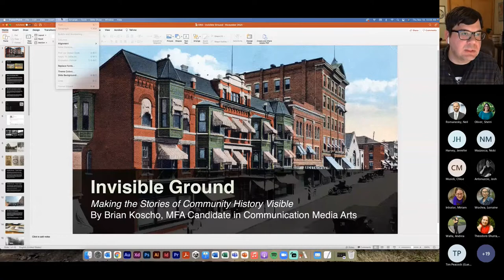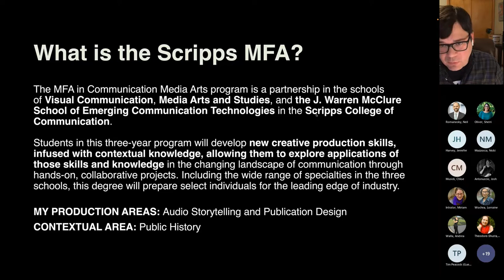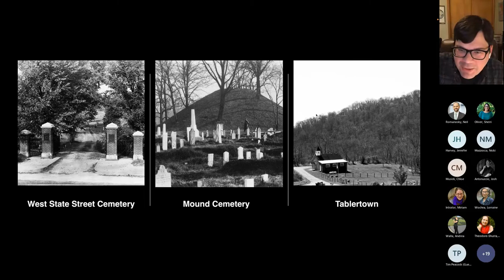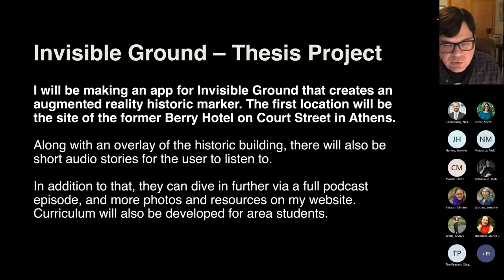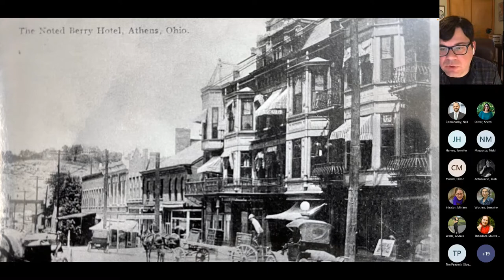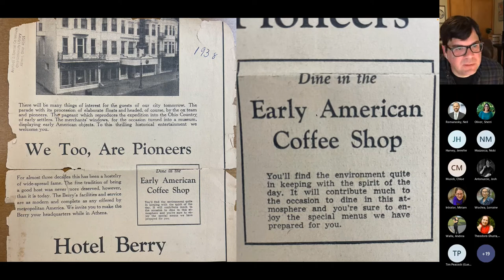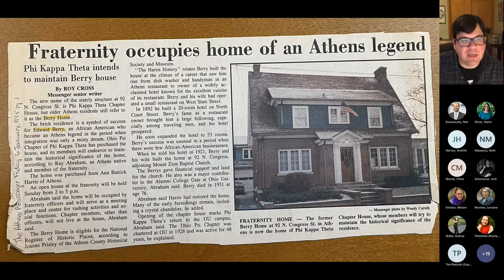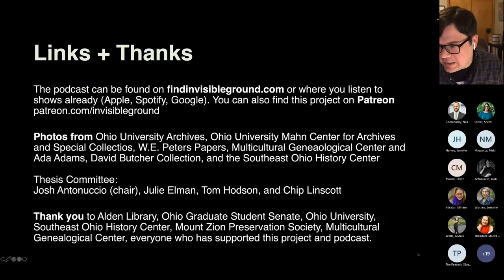Graduate Research Series - Invisible Ground: Making the Stories of Community History Visible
Masters student, Brian Koscho, discusses his MFA thesis production: Invisible Ground. The project will utilize augmented reality and audio documentary storytelling to create a multimedia experience that allows the user to engage with history in a physical and virtual space simultaneously through this interactive historical marker.